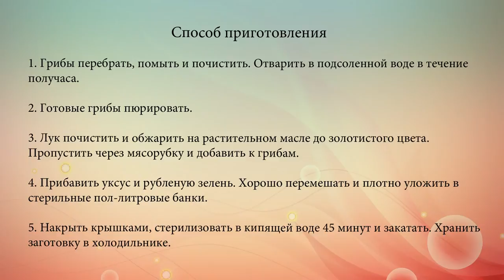Грибная икра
Рецепт икры из лесных грибов на зиму.